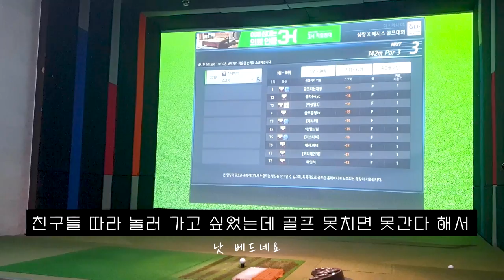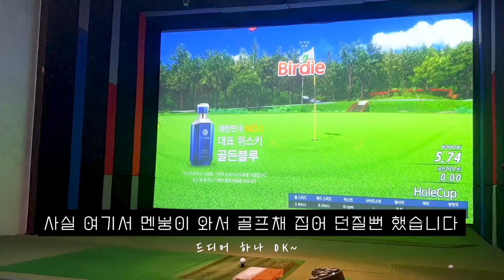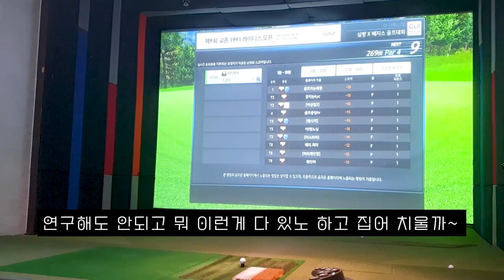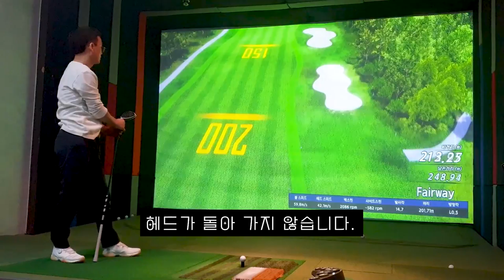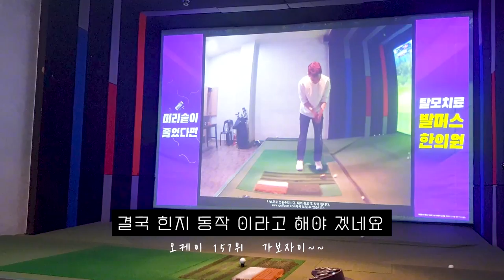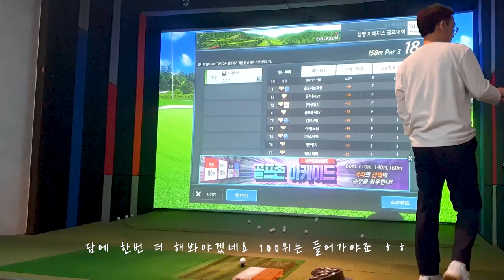슬라이스탈출, 골프존스크린골프, SCREENGOLF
왕슬라이스고생탈출

🎵Track : Christmas Romance